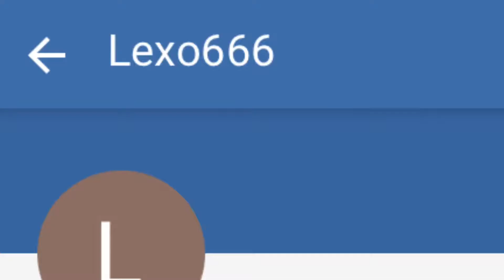Random References to The Room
Ha-ha-ha! What a story!